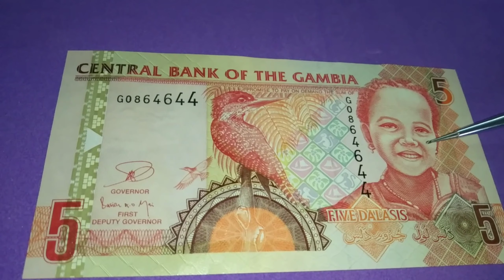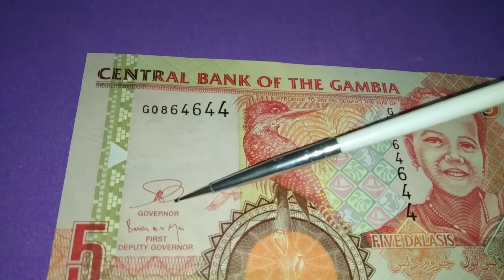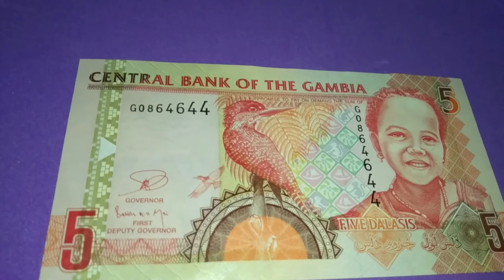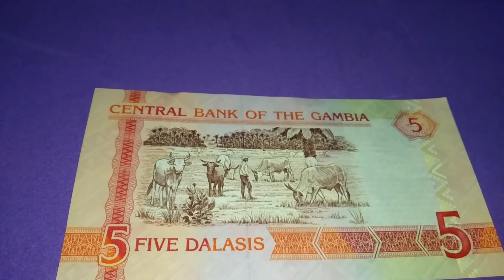Gambian 5 dalasis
In this video I have explained about intresting facts about Gambian currency - 5 Dalasis banknote 2006 Issue.

Obverse : Giant Kingfisher; Young Gambian girl
Reverse : Agricultural scene with cows and palm trees 🌴 - herding cattle
Watermark : Head of crocodile